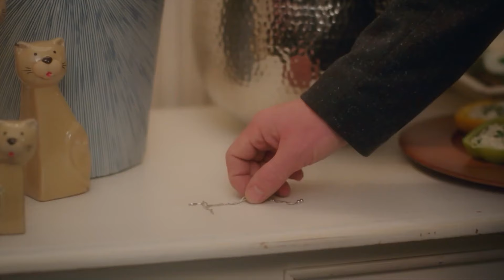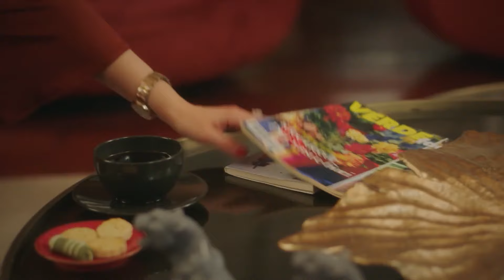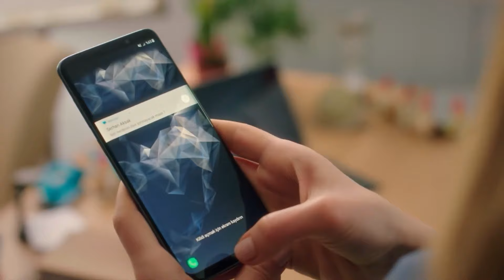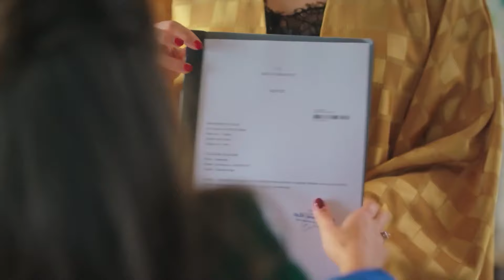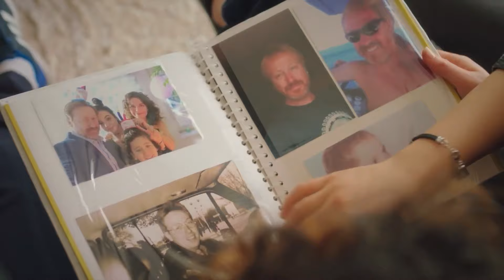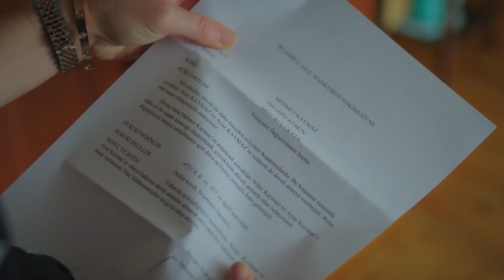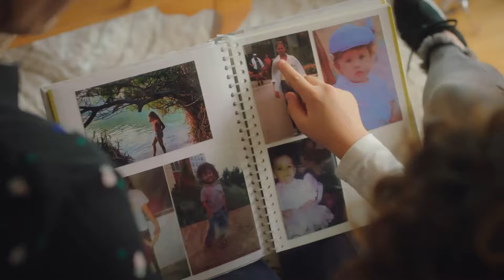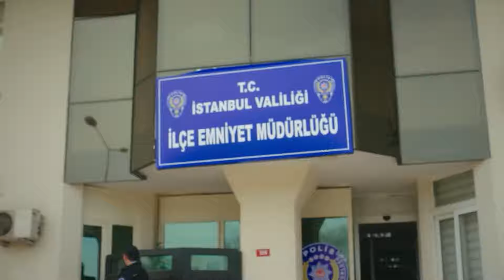Siempre Me Encuentro En Ti - Traición Secreta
Siempre Me Encuentro En Ti - SIEMPRE A MI LADO

Artistas:
Gökçe Bahadır,
Aslıhan Gürbüz,
Mert Fırat,
Tülin Özen, Bade İşçil,
Ferit Aktuğ,
Hayal Köseoğlu,
Yıldıray Şahinler,
Selim Bayraktar,
Ushan Çakır,
Osman Sonant,
Aslıhan Kapanşahin